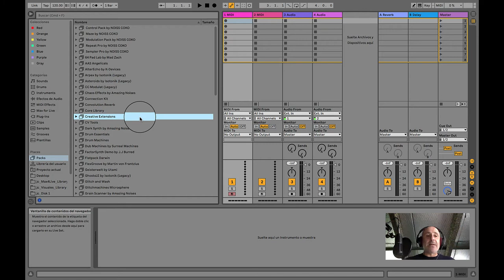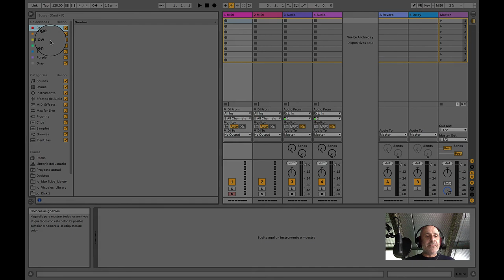3' con Jesús Del Cerro - Organiza tu librería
Aprende a organizar tu librería con Jesús Del Cerro.